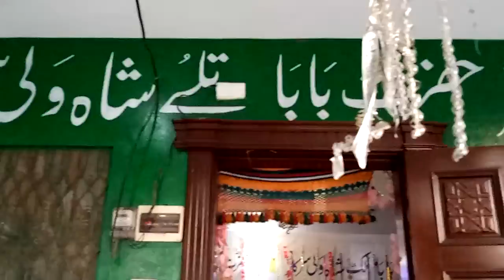Zyart Drbar Shreef Baba Mulk Shah Wli Baba Tuly Shah Wli/باباملک شاہ ولی، باباتلےشاہ ولی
Zyart Drbar Shreef Baba Mulk Shah Wli Baba Tuly Shah Wli
Agoki ,Sialkot